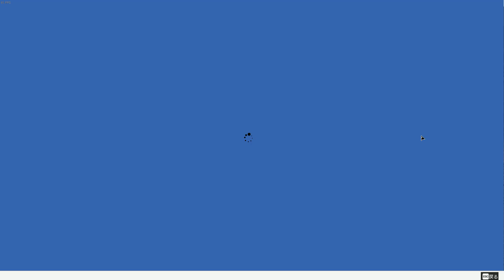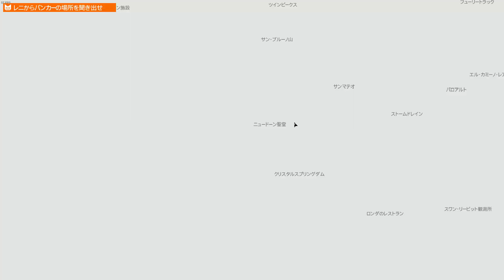#34 Watch Dogs 2